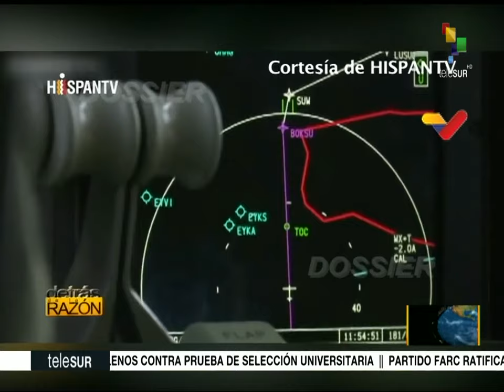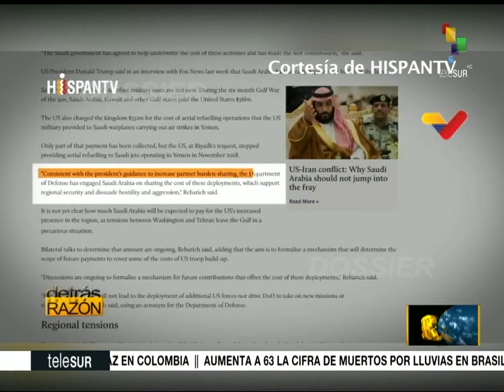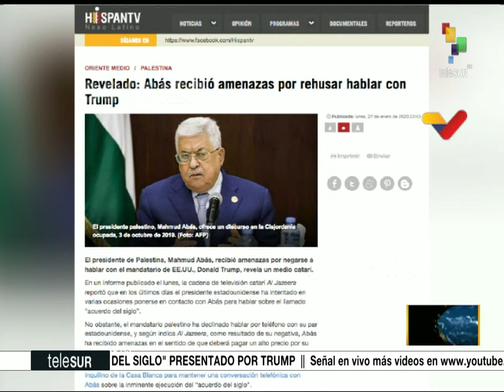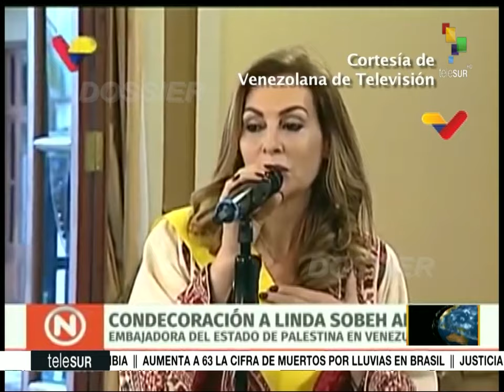Dossier 2020.01.28 HD con Walter Martinez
- Penosa posición de senadores republicanos en juicio a Trump
-Vergüenza del pueblo de EE.UU. por senados republicanos que apoyan a Trump.
- Juicio a Trump
- Miles de soldados de EE.UU. llegan a Arabia Saudita.
- Palestina recibió amenazas por negarse a hablar con Trump ante "Acuerdo del Siglo"
- Presidente Maduro condecora a embajadora de Palestina en Venezuela, Linda Sobeh Alí.